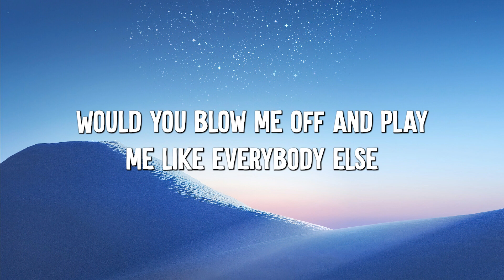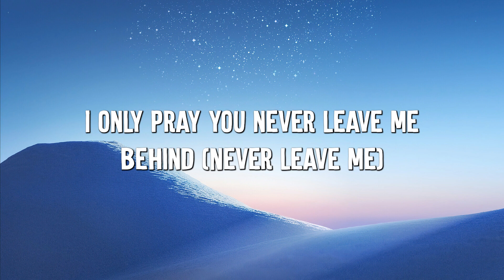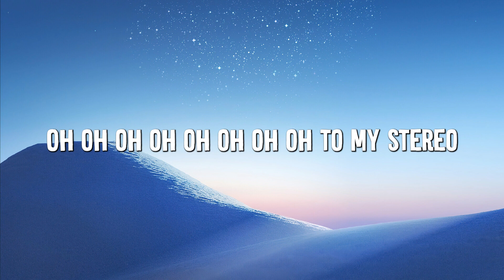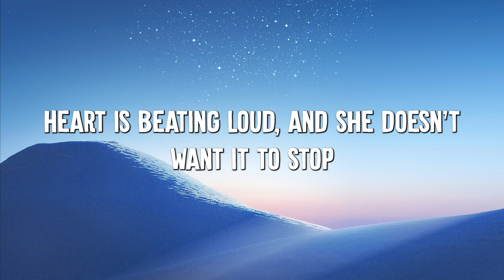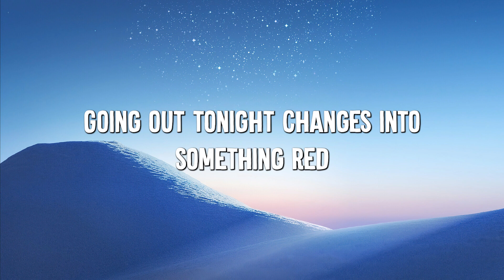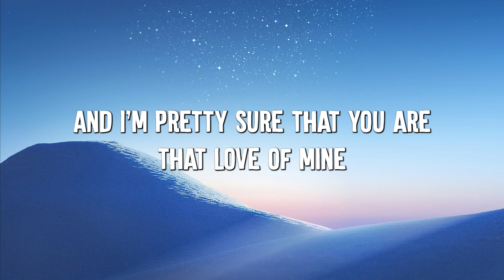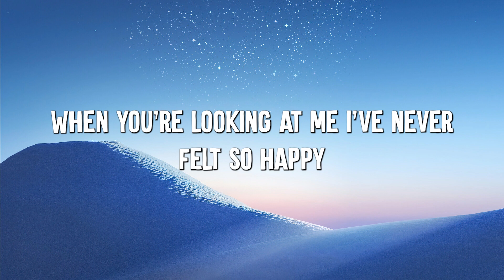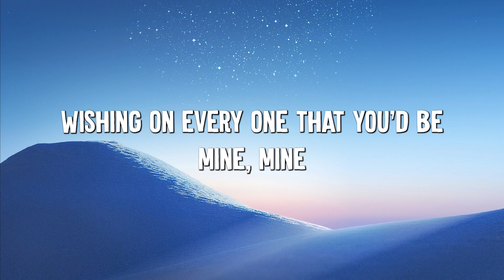Stereo Hearts ft. Adam Levine - Gym Class Heroes (Lyrics) || Olivia Rodrigo, Camila Cabello...(Mix)